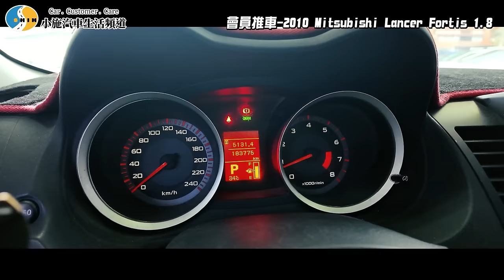【老濕機會員推車】這車塞的下V8引擎你敢信? /2010 Mitsubishi Lancer Fortis 1.8 【小施汽車】